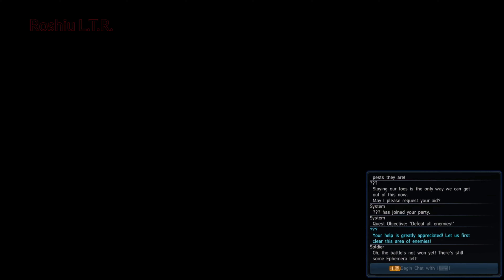Phantasy Star Online 2 : Story Quest Episode 5 - Part 27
First I try hardcore mode if I get owned I change back too casual mode.